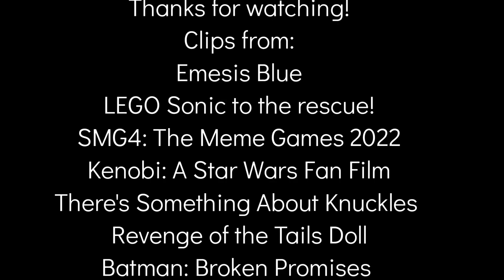Defeats Of My Favorite YouTube Villains Part 31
Villain Quotes:

"What is true to you?"-Jacques Murnau
"From the head to the leg, I'm the man, I'm the egg! I'm a genius, I'm quick, I made Badniks! Motobug, Buzz Bomber, Crabmeat, Nutron too - I say their names to the beat. My moustache is most flash, I'm evil as heck! I've been very wronged, now I'm here in my mech. Gonna take down Sonic, gonna get him with my mech! Gonna rule the world with all my Badniks! Gonna hit some pencils, hit Sonic. Oh yes! Hit a coffee cup, spill it on the desk! Gonna knock down Sonic and Sonic and Sonic! Gonna hit a laptop that's got Sonic on it. Some people call mе evil, call me vile, call mе pest. You call me Doc - Doctor Eggman I'm the best!"-Dr. Eggman
"MAMMA F*CKER!!!"-Mario
"Of course you don’t. Until you do…"-Captain Leegus
"Oh but it can, rodent! I sought the power to destroy you and your meddling friends once and for all! To grind your city into dust and piss on the smouldering rubble of your home! And as I, Baron Robotnik possess the most brilliant mind in existence, naturally I found it in the first place I looked; the source of all the power in this world."-Baron Robotnik
"You are coming with me... forever."-Tails Doll
"No one escapes the coin."-Harvey Dent/Two-Face